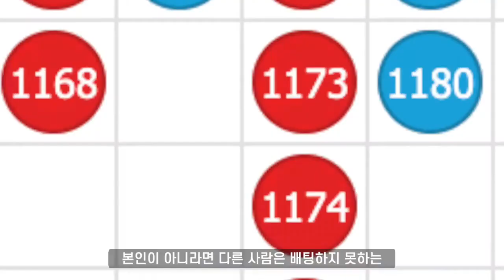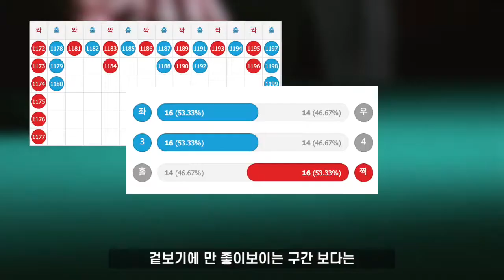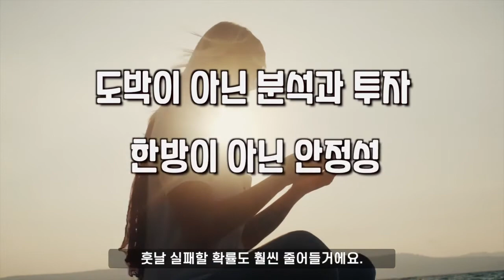그냥 아무생각 없이 배팅하는거 그거 아니야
파워볼 배팅 할때 한번만 제발 노력을 해봐
파워볼분석법 만 본다고 실력이 늘지는 않는다
엔트리 동행복권이 바보가 아니야